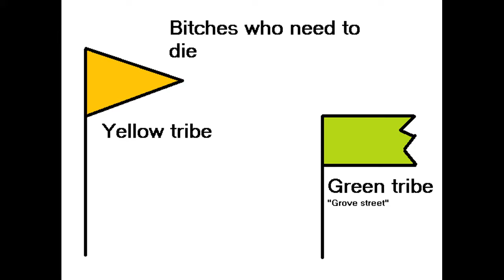Xver plays Spore - EP 5 - The Tomario Conquest - PART 1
Video got cut into two parts because the footage was basically an hour long and my wifi already fails at functioning
Thank you Telekom HU for shitty wifi, go bankcorrupt